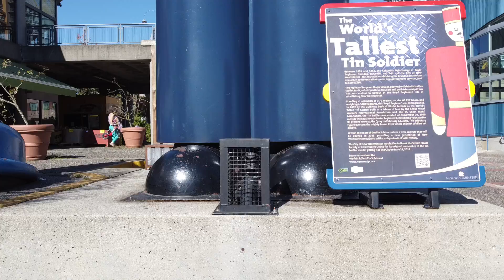DJI 0753 worlds biggest tin man soldier statue दुनिया की सबसे बड़ी टिन मैन सैनिक प्रतिमा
drone footage mavic british columbia canada new Westminster
अमेरिकी और कनाडाई